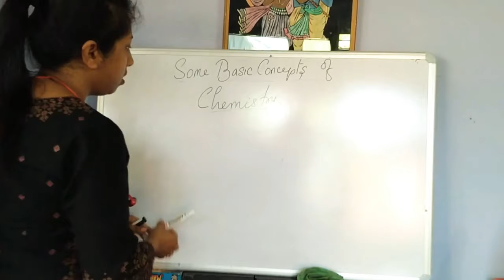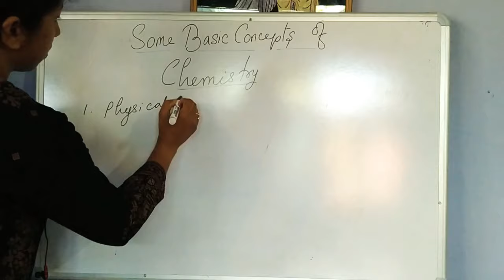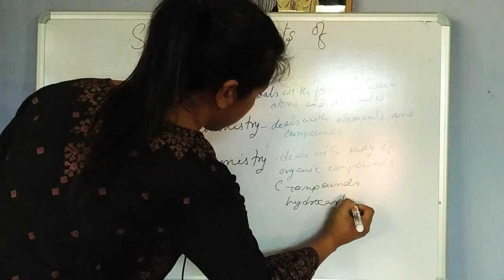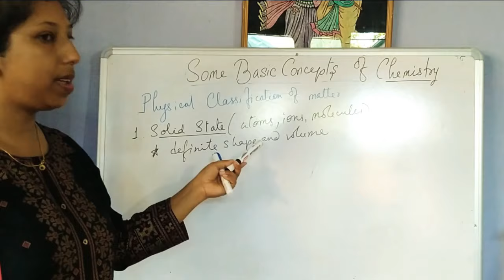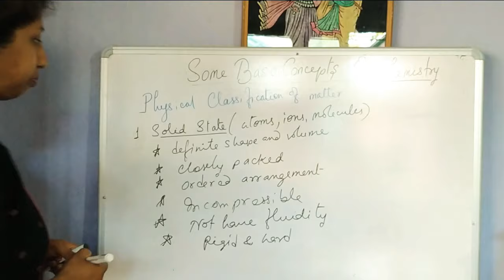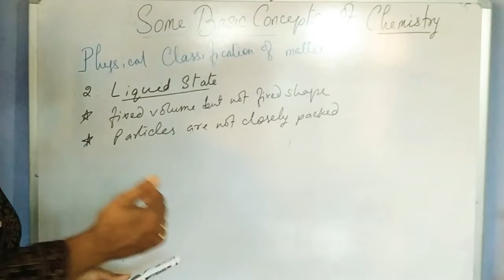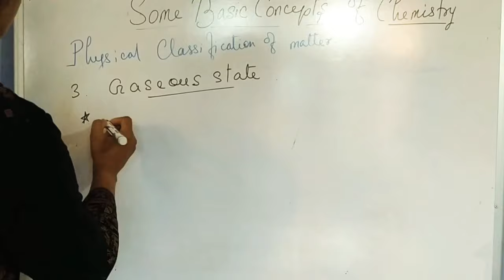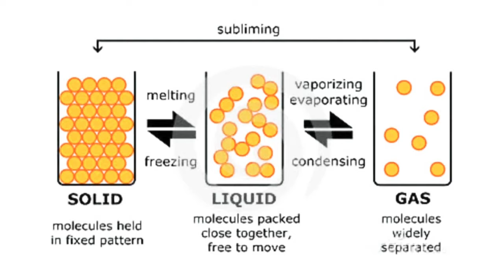Class11; Some basic concepts of chemistry;Part1;physical states of matter